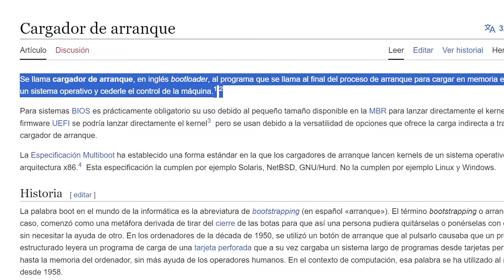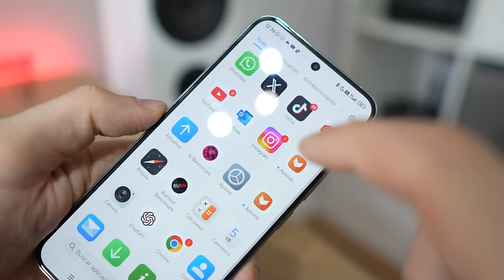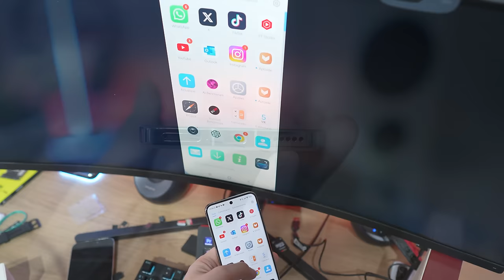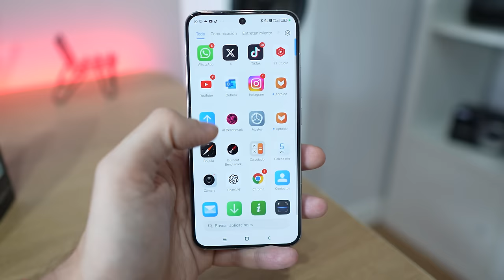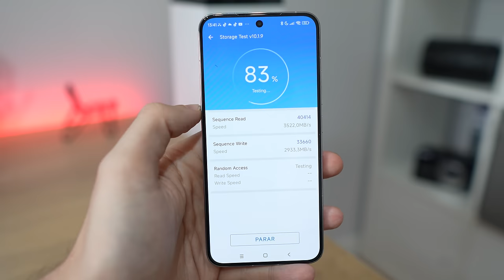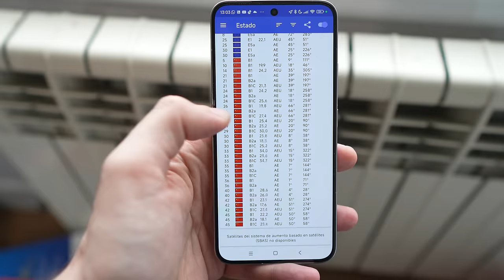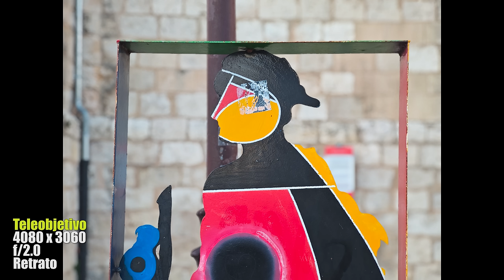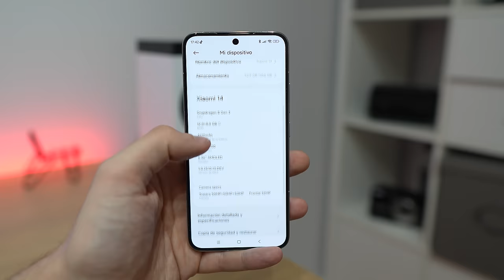Xiaomi 14 Chino | TODO lo que DEBES SABER después de 30 DÍAS de USO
Soy Alejandro Pérez y te cuento mi experiencia real usando el Xiaomi 14 comprado en China.